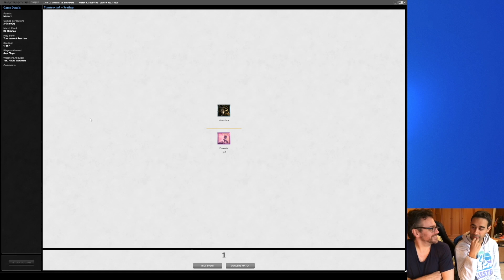MTG Modern: Kithkins VS Eldrazi TRON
Kithkins VS Eldrazi TRON
The Kithkins - Days of Future Past:
4 Aether Vial
4 Brave the Elements
4 Figure of Destiny
4 Wizened Cenn
4 Goldmeadow Stalwart
2 Giver of Runes
4 Knight of Meadowgrain
2 Leonin Arbiter
2 Path to Exile
2 March of Otherworldly Light
4 Honor of the Pure
2 Militia's Pride
2 Mirrorweave
1 Return to the Ranks
2 Eiganjo, Seat of the Empire
2 Ghost Quarter
4 Silent Clearing
12 Plains

4 Sanctifier en-Vec
3 Hushbringer
2 Banishing Slash
2 Mirran Crusader
2 Pithing Needle
2 Rest in Peace